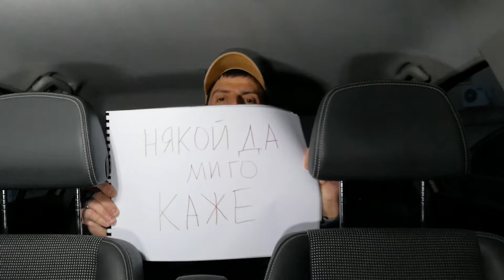Има три начина да науча нещо: (1) някой да ми го каже, (2) да разсъждавам, (3) от практиката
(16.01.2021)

00:00 Начало
Има три начина да науча нещо:
01:10 Някой да ми го каже
10:00 Да разсъждавам
16:35 От практиката